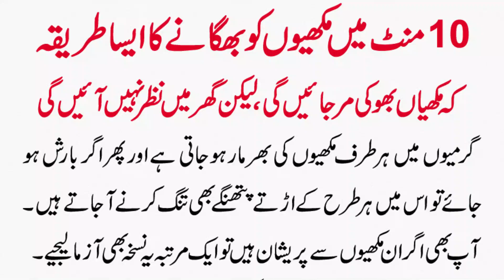10 Minute Main Makhiyan Bhagane Ka Tarika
10 Minute Main Makhiyan Bhagane Ka Tarika